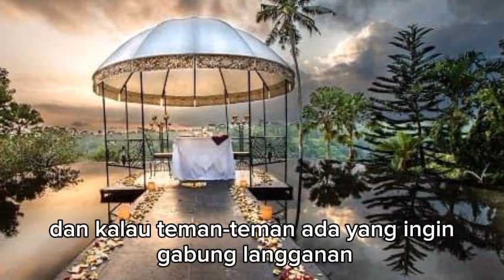ALEXA BERTERIMA KASIH KE KENZI ATAS SEMUA YANG DILAKUKAN PADANYA !!! dendam sang mantan eps 350